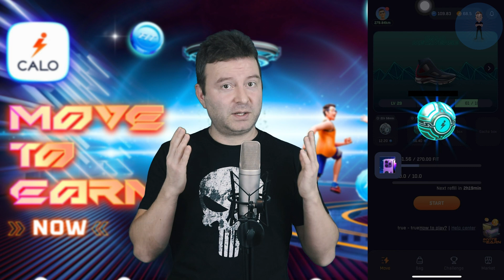Calo Run ile iPhone 14 Kazanmak?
iPhone 14 Kazanmak cidden kolay değil. Calo Run isimli Move to earn oyunundan çıkan gacha box adı verilen kutularla, iphone 14 kazanma şansımız var. Umarım keyifli bir video olmuştur. İyi seyirler.
Kripto Para ve Metaverse dünyasına merakınız varsa, doğru yerdesiniz